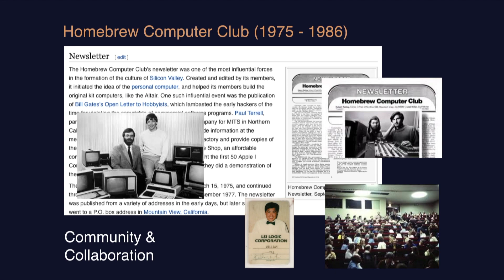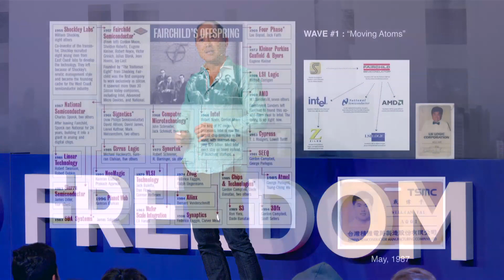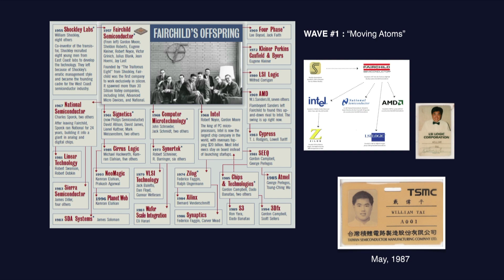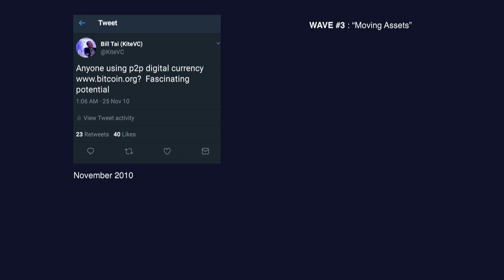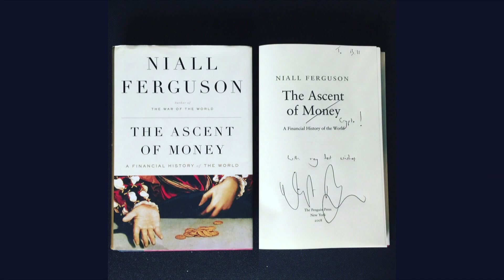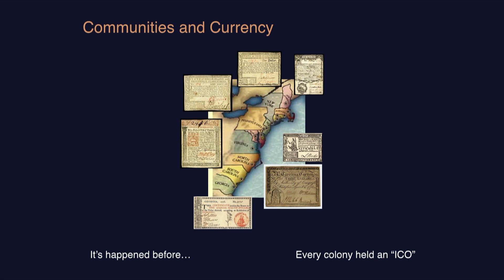Bill Tai | Blockchain: Virtual Nations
As the Chair of Strategy at BitFury and the Board Chairman of Hut8, North America's largest publicly listed Cryptocurrency miner, venture capitalist and educator Bill Tai is  a leading figure in Silicon Valley. At OFF in Taiwan, he discussed his role in the World Economic Forum's Technology Pioneer Committee and how he thinks blockchain technology and cryptocurrency can be put to use to help solve some of the world's greatest human rights issues.